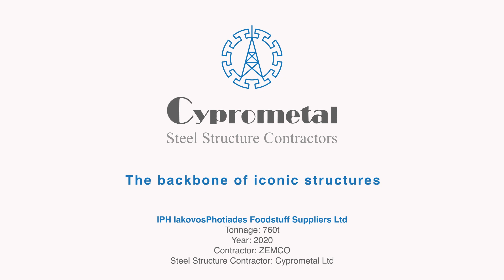Cyprometal LTD - IPH Iakovos Photiades Foodstuff Suppliers Ltd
IPH Iakovos Photiades Foodstuff Suppliers Ltd
Tonnage: 760t